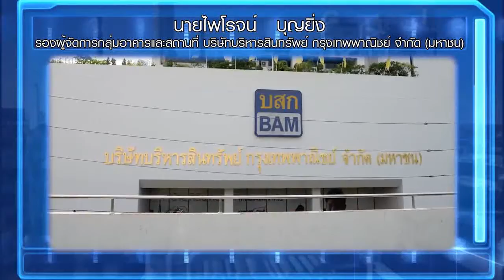ไพโรจน์ บุญยิ่ง [ Thailand Energy Awards 2017 ]